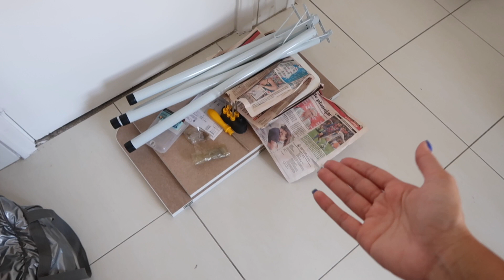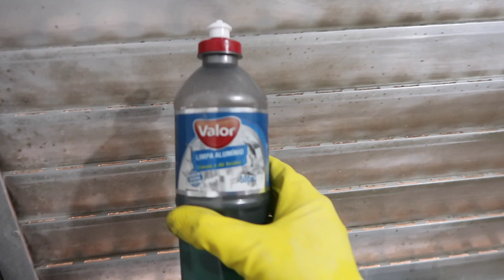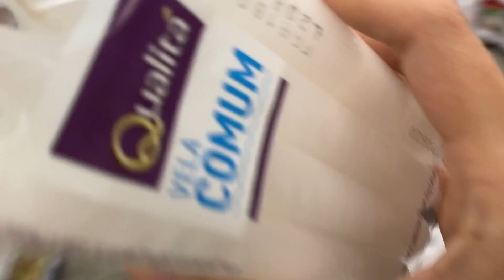MUDANÇA + PRIMEIROS DIAS NO APÊ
Enfim, a mudança! Mostrei a loucura que foi (está sendo haha) e como foram os primeiros dias no apê. Também mostrei as primeiras compras de mercado! Espero que gostem de acompanhar! =)